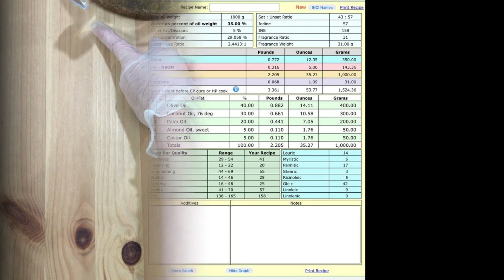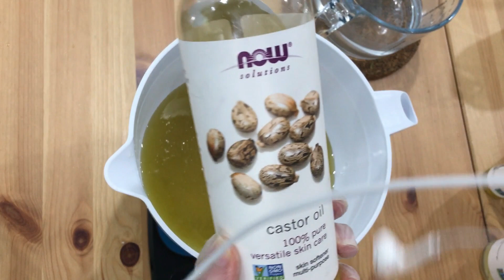ابدأ مشروعك بصناعة الصابون الطبيعي الباردة+وصفة الصابون المعتمدة بافضل الزيوت لكل انواع البشره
أهلا وسهلا بكل الحبايب 🌿
اليوم رح نبلش سلسله صناعة الصابون الطبيعي بطريقة الباردة
 أتمنى قدمت لكم فائدة بهالفيديو  💕
اكتبولي بالكومنت رايك بالفيديو وما تنسوه تبعتولي على الاكاونت المنتجات بالانستغرام اي استفسار عم المواد او اي شي بتحتاجوه

كوبون خصم يمكنك الاستفادة منه وبعتولي منتجات معينه حابين نحكي فيها على الانستغرام 😍
كوبون خصم لموقع ايهيرب💕 AVK3812💕
اكاونت التاجره على الانستغرام
فيديوهات ضروري تحضروها للمنتجات الطبيعة صالحه للتجاره
 تجدوني هنا 💛

▫️صفحة الانستقرام الخاصة بي وبأعمال الكروشية واليدوية ..
تعالو تعرفوه علي صبايا راح تحبوهم كتيرررررر وتشجعوه معنا وناطره كل تطبيقاتكم علي الانستغرامي